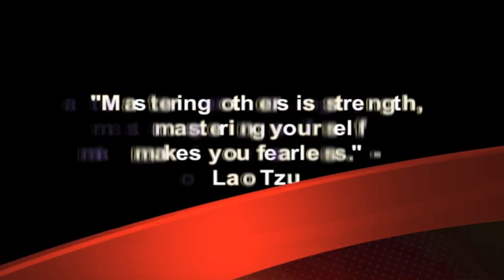We're At Different Places In Our Lives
What it really means when you have a breakup and your ex says that, “We’re at different places in our lives.” What you should do to turn things around.

In this video coaching newsletter, I discuss an email from a viewer who was dating his girlfriend for about three months. He started feeling neglected by his girlfriend when her texting and calling started to taper off when they were not together. He started feeling like she was blowing him off and was becoming distant when they were together. Then he found my work. He made the mistake of letting her do all of the calling, date setting and decision-making. He basically became the woman in the relationship. Last week he did not hear from her at all. Then he broke up with her out of fear, anger and frustration. She told him that they were at different places in their lives. She said that she grew tired of him following her lead and basically not being the man. However, this has caused him to start doing all of the calling, texting and pursuing. Now he is over-pursuing and thinks he’s got things all figured out. I point out what he was doing right, what he is now doing wrong and what he needs to do to keep himself from getting friend-zoned. He’s gone from one extreme to the other instead of finding a balanced happy medium.

“Women are like cats in that they tend to come and go as they please, are sometimes moody, change their minds often, seek adventure elsewhere when they get bored and are more connected to and comfortable with their emotions. Feminine energy is similar to mother nature. One moment it might be sunny and beautiful, the next moment there might be sudden lightning, rain, thunderstorms, hail, snow, tornadoes, etc. Men should not take a woman’s unpredictability personally because it’s not about them. Men should think of themselves and masculine energy as being more like a rock, a mountain or a dog; reliable, always there no matter what and not diminished by anything.” ~ Coach Corey Wayne

Corey Wayne